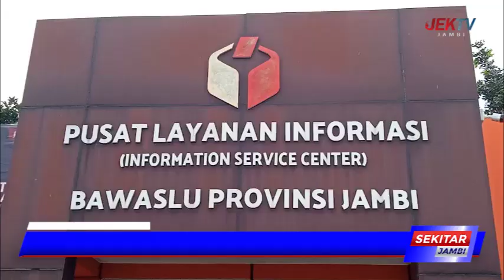TIM HUKUM AMIN DAMPINGI MASYARAKAT BUAT LAPORAN KE BAWASLU